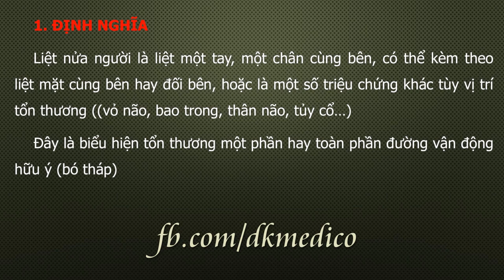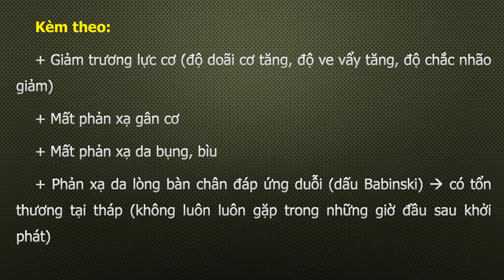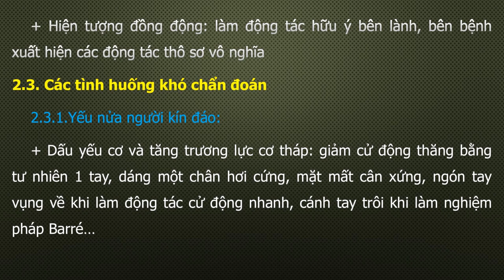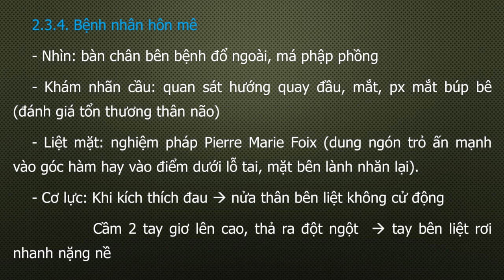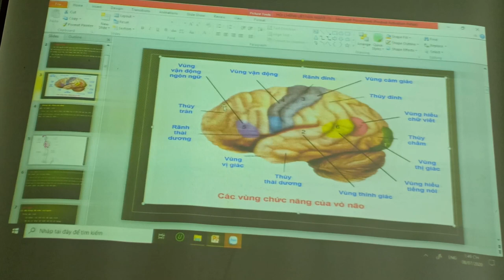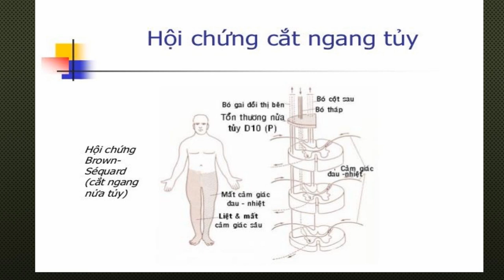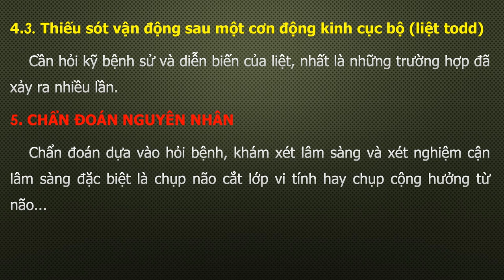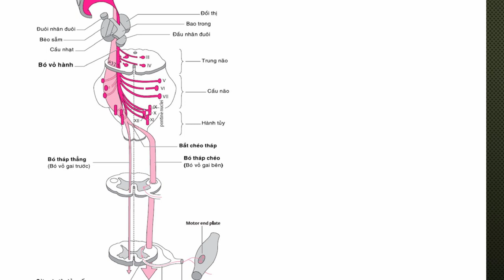Hội chứng liệt nửa người [Thần kinh]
Hội chứng liệt nửa người
Môn: Thần kinh học